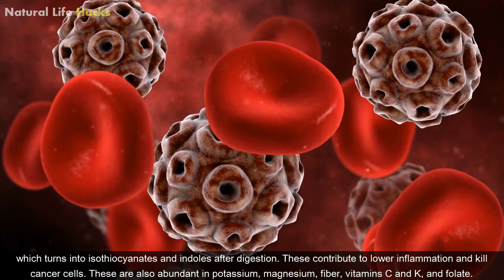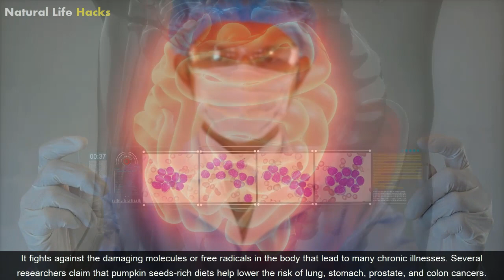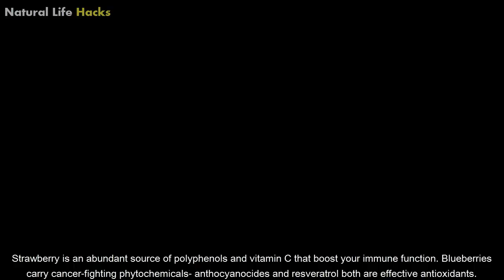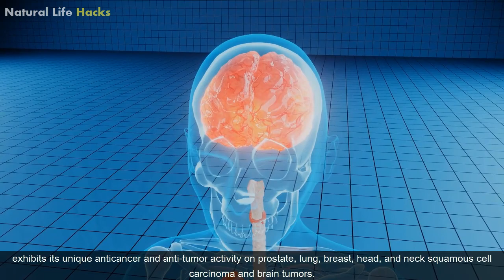9 Healthy SUPERFOODS That Can Prevent and KILL CANCER Cells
9 Healthy SUPERFOODS That Can Prevent and KILL CANCER Cells

Cancer is referred to as the uncontrollable multiplication of abnormal cells due to genetic changes that may develop in other tissues or any part of the body leading to tumor formation. Cancer can affect body systems, such as the lymphatic and immune systems, the hormone system, and blood circulation. Some unhealthy living habits, such as being obese, drinking alcohol, smoking, and exposure to the sun for a prolonged time, and frequent blistering sunburns, can contribute to cancer. We have discussed the list of healthy foods that can help you prevent the growth of cancer cells or kill the existing ones.

1.    Cruciferous vegetables:
Cruciferous vegetables such as cabbage, Brussels sprouts, turnips, cauliflower, and dark leafy greens like kale and collard greens have cancer-fighting properties. These contain the compound glucosinolates which turns into isothiocyanates and indoles after digestion. These contribute to lower inflammation and kill cancer cells. These are also abundant in potassium, magnesium, fiber, vitamins C and K, and folate.

2.    Green tea:
There are three powerful kinds of teas- Green, Rooibos, and Earl Grey that help prevent the formation of cancer cells. The flavonoids, polyphenols, and antioxidants in green tea trigger cancer cells and spare healthy ones. Studies claim that drinking 3-4 cups of green tea stops cancer cells from growing and aids in killing the existing ones.

3.    Pumpkins:
Pumpkins are at the top of the list of cancer-preventing foods. The high content of antioxidants such as carotenoids is linked to a reduced risk of certain breast cancers in postmenopausal women. It fights against the damaging molecules or free radicals in the body that lead to many chronic illnesses. Several researchers claim that pumpkin seeds-rich diets help lower the risk of lung, stomach, prostate, and colon cancers.

4.    Ginger:
Ginger is a potent antioxidant, anti-inflammatory, and antimutagenic food, having compounds that help reduce oxidative stress. Ginger and its active constituents suppress the growth of various cancer types, including breast, cervical, liver, skin, ovarian, colon, renal, prostate, gastric, and brain cancer.

5.    Grapes:
Grapes show promising effects in fighting against cancer cells due to antioxidant resveratrol. Red and purple grapes are even more beneficial in thwarting the development of liver, breast, stomach, and lymphatic cancers than green grapes. We recommend eating whole grapes as their skin contains the most antioxidants rather than drinking juice.

6.    Tomatoes:
The importance of tomatoes to prevent the growth of cancer cells may be underrated. But several studies have found that tomatoes possess strong antioxidant and cancer-fighting properties. These are rich sources of lycopene that help stop lung, prostate, stomach, and endometrial cancer cell growth. We suggest eating them when properly cooked because the amount of lycopene in tomatoes increases.

7.    Berries:
A wide variety of berries, such as cranberries, blueberries, raspberries, boysenberries, and cherries offer unlimited blue-purple pigments called anthocyanins. These particularly help protect the brain from oxidation and reduce inflammation. Strawberry is an abundant source of polyphenols and vitamin C that boost your immune function. Blueberries carry cancer-fighting phytochemicals- anthocyanocides and resveratrol both are effective antioxidants.

8.    Turmeric:
Turmeric has been a native spice to South East cuisines due to its unlimited health and medicinal attributes. Its active ingredient curcumin exhibits its unique anticancer and anti-tumor activity on prostate, lung, breast, head, and neck squamous cell carcinoma and brain tumors.

9.    Whole grains:
Whole grains offer an immense wealth of phytochemicals, B vitamins, protein, and fiber. According to research, a 6-ounce serving of whole grains lowers the risk of colorectal cancer by 21%. These also reduce the chances of developing cells of other cancer types, such as the liver and breast.